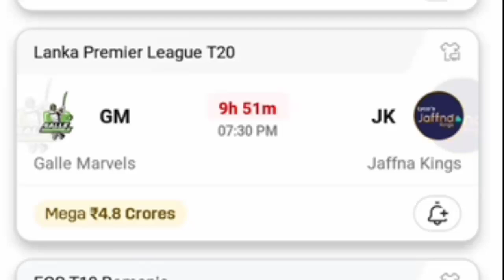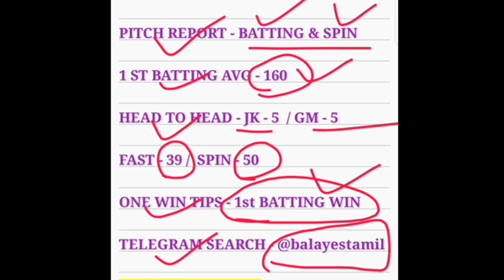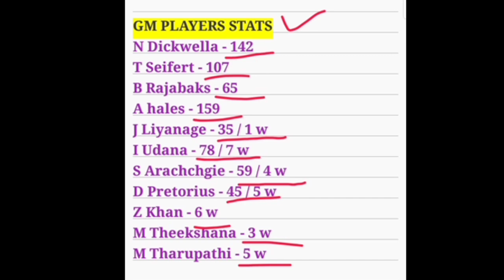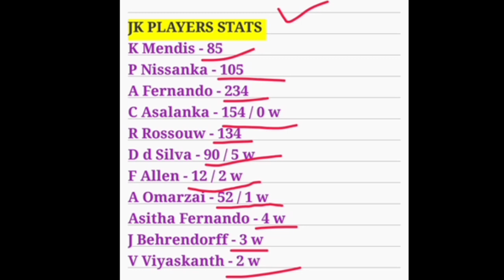Galle Marvels vs Jaffna Kings, 6th T20 Match, GM vs JK, Dream11 Prediction Tamil, Grand League Team